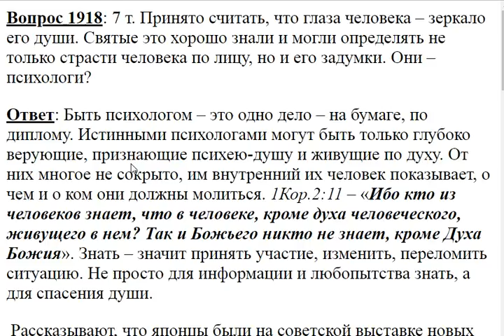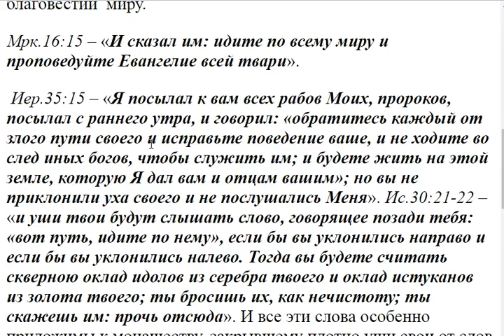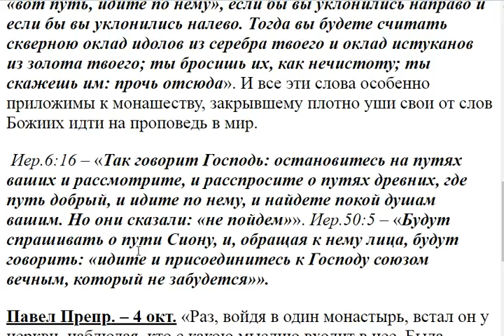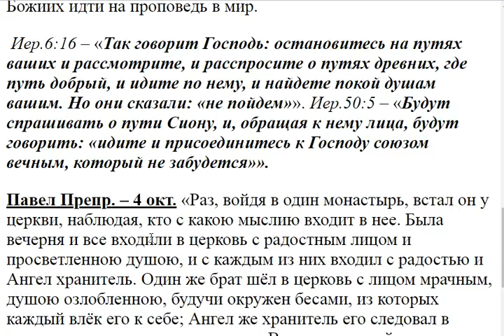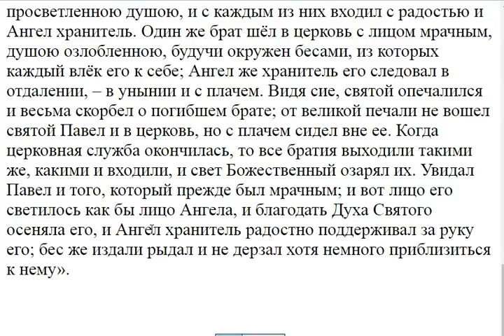1918. Святые могли определить страсти человека по лицу?